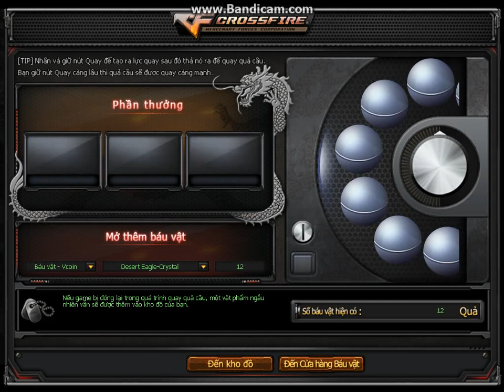Clip quay Desert Eagle-Crystal cho mem clan AC